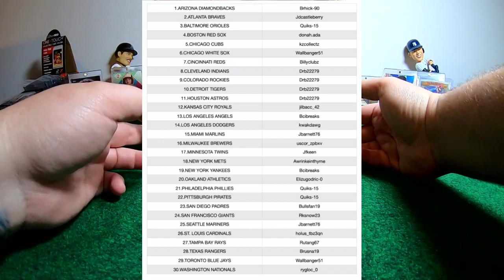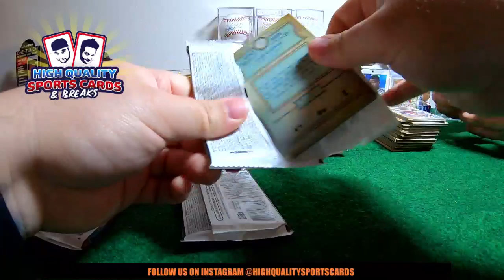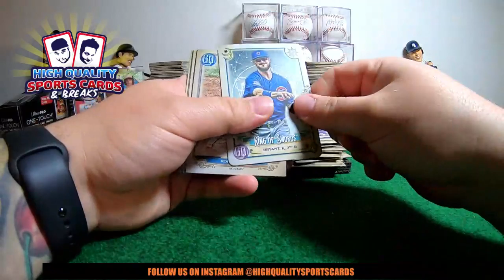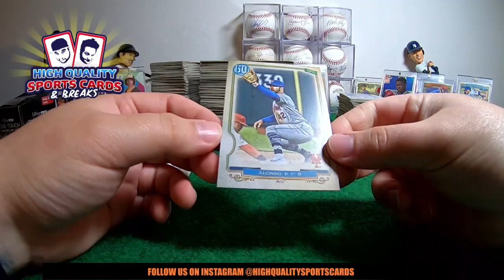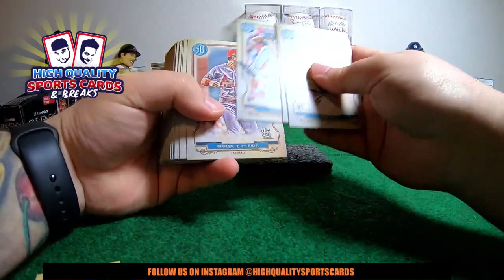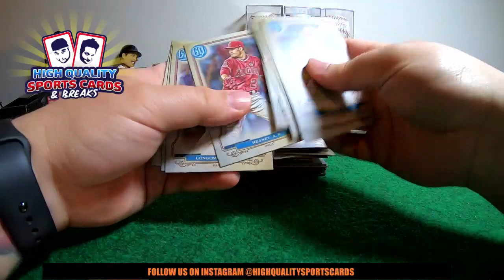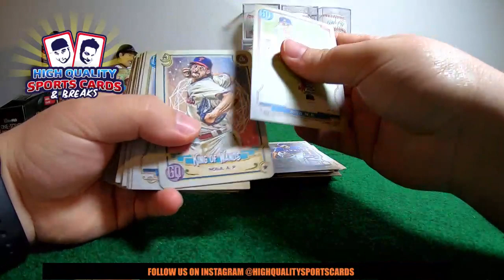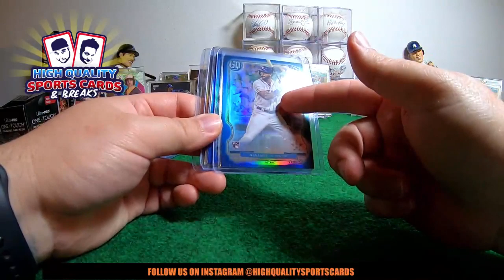Break #16 2020 GYPSY QUEEN BASEBALL 1/2 CASE 5 BOX BREAK SATURDAY 04/04/2020